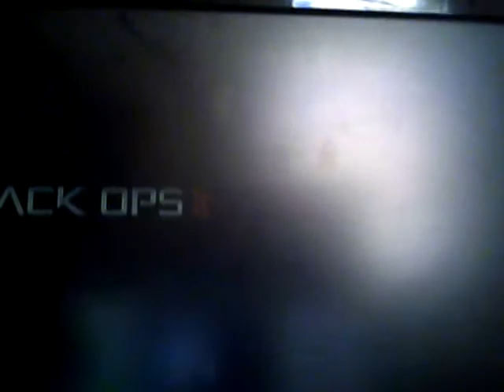vetern 1 v1 bot battle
sorry my camera died I beat the bot bye 1